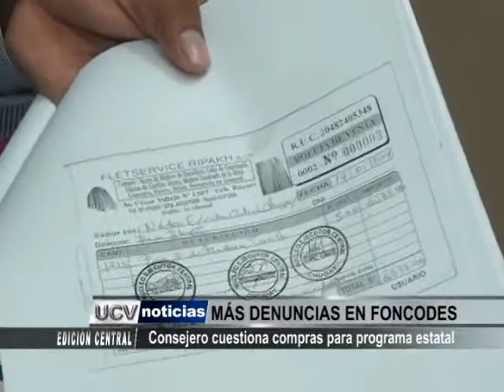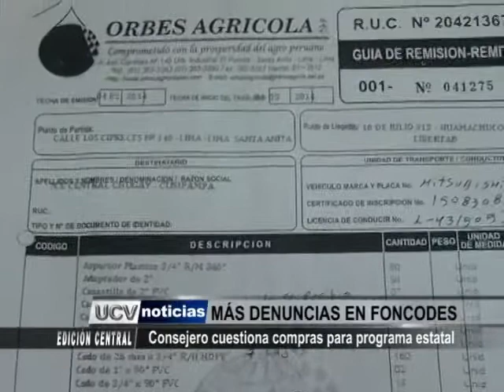Consejero cuestiona compras para programa estatal